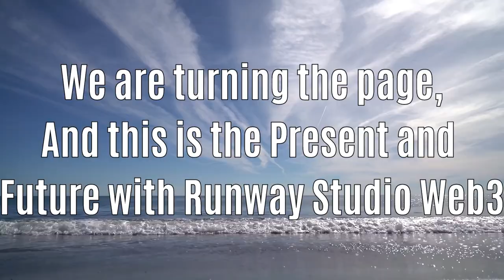Past Present and the Future with Runway Studio Web3